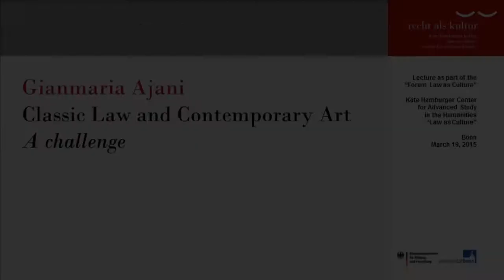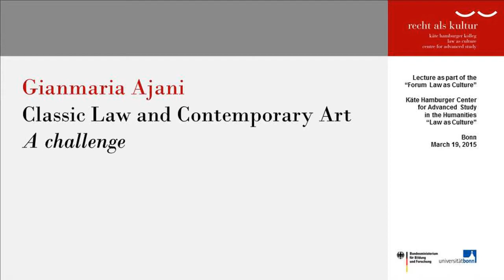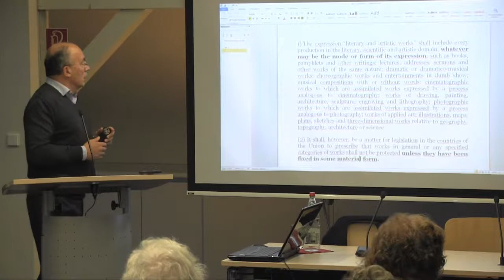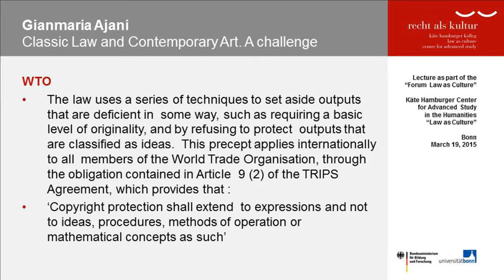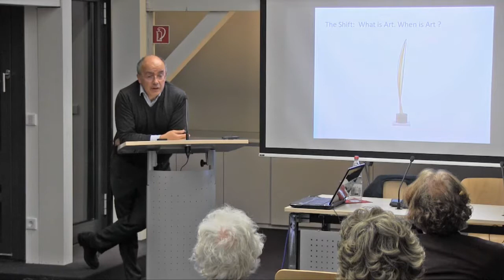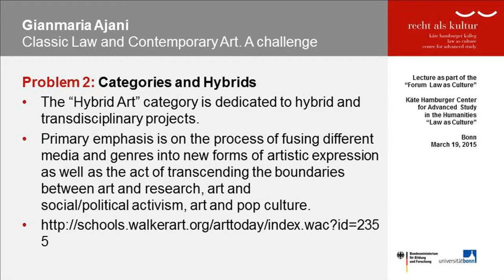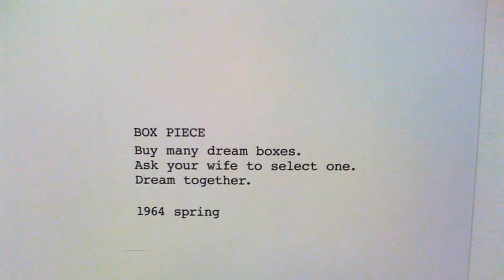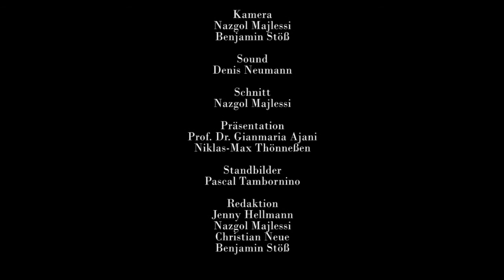Gianmaria Ajani: Classic Law and Contemporary Art. A challenge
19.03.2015 | 18.00 h | : Max Weber lecture room of the Käte Hamburger Center for Advanced Study in the Humanities “Law as Culture” | 53227 Bonn

Gianmaria Ajani (Turin): Classic Law and Contemporary Art. A challenge

Gianmaria Ajani is an internationally renowned expert on legal reforms in transition countries, having worked as adviser to the IMF, the Commission of the European Union, the UNDP and the ILO.

He is Rector of the University of Turin since October 2013, where he also is Professor of Law, teaching EU Private Law, Contracts Law and Comparative Private Law. Gianmaria Ajani’s areas of research are, inter alia, the impact of legal reforms on economic performance, legal systems of “Transition States”, especially in Eastern Europe, and Law and Language. As a visiting professor, he has taught at the University of California, Berkeley, at the Université de Fribourg (Switzerland), as well as at the Universities of Wuhan (China) and Hanoi (Vietnam).

Among his numerous publications, there can be found works on Comparative Law (Diritto comparato. Casi e materiali, with Barbara Pasa; Turin: Giappichelli 2013) as well as on Art Law (I diritti dell’arte contemporanea, ed. with A. Donati; Turin: Allemandi 2011). Moreover, his book Diritto dell'Europa orientale (Turin: UTET 1996) has been translated into German (Das Recht der Länder Osteuropas, Berlin: Berliner Wissenschafts-Verlag 2005).